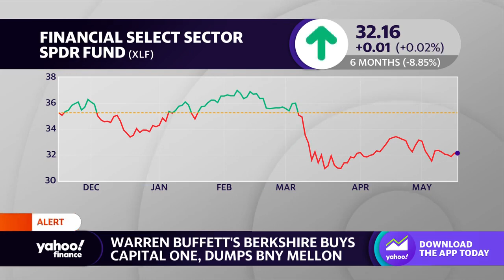Warren Buffett's Berkshire Hathaway takes a nearly $1 billion stake in Capital One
AlphaSimplex Chief Research Strategist Katy Kaminski reacts to Berkshire Hathaway's $954 million stake in Capital One, commenting on the state of banks and the fixed-income sector amid economic conditions